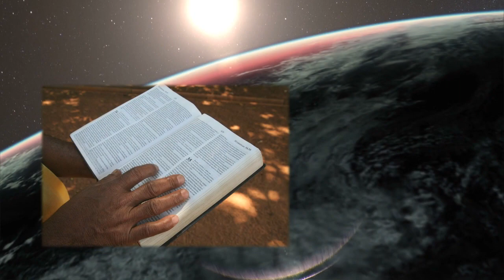In the Shadow of the Tree | Jonathan Cahn Saturday Weekly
In the Shadow of the Tree #2322. A most beautiful mystery verse from the beautiful Song of Solomon – Open up the treasures hidden in the original language, treasures of the intimacy of the bride and groom, how to dwell in His shadow, and the sweetness of His presence.